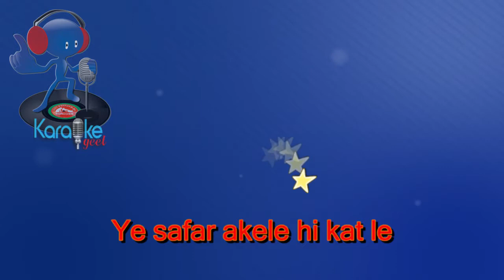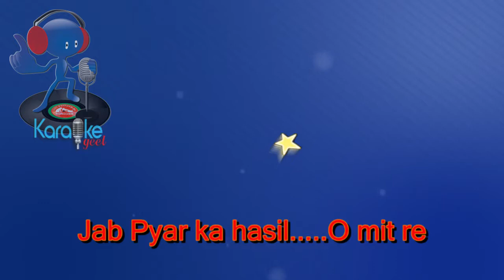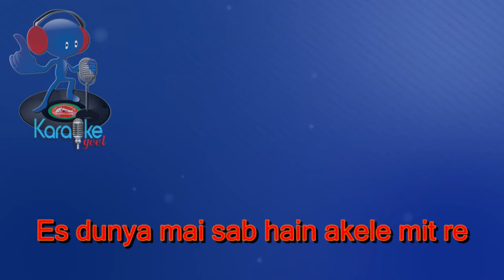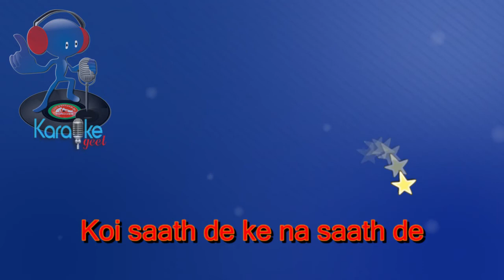Ham bhi musafir tum bhi musafir video karaoke with lyrics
Full HD Video karaoke with lyrics
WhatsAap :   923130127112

Ye dunya mit re.
Rah guzar hai
Aur
Ham bhi musafir tum bhi musafir
Kaun kisi ka hoye
Kahe chup chup roye
Koi saath de ke na saath de
Ye safar akele hi kat le
Ke Ham bhi musafir tum bhi musafir

Jis ne bhi yan pyar kia hai mit re
Jis ne bhi yan pyar kia hai
Us ne sab kuchh khoya.
Pehle kia kia sapne dekhe
Akhir mai kia roya
Jab Pyar ka hasil. O mit re
Jab Pyar ka hasil ansu hai tu
Chhor ye pyar ki baat...

Es dunya mai sab hain akele mit re
Es dunya mai sab hain akele
Tan se juda hai saye.
Koi kisi ko pa kar khoye
Koi kho kar paye
Palak jhapak te mit re.. heye..
Palak jhapak te chhut jata hai
Baras baras ka saath